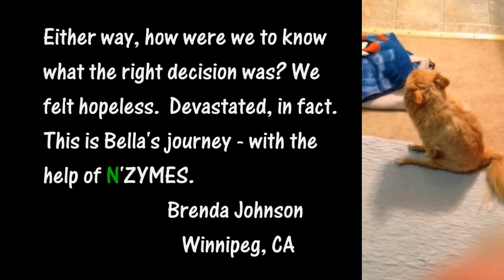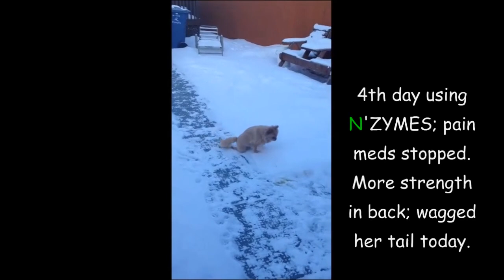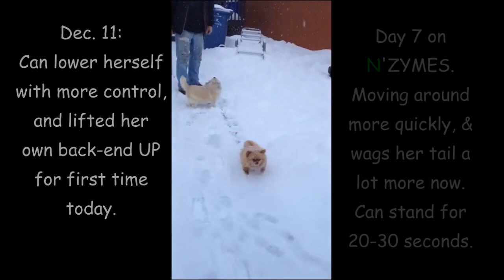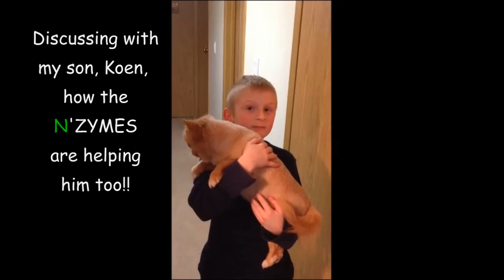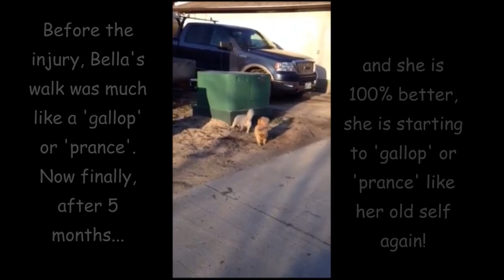Little Bella, a Pomeranian's Journey to Paralysis Recovery with Nzymes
The story of Bella became a pivotal moment for the Johnson family of Winnipeg, MB. Little did they know at the time how Bella's recovery via natural means, would serve as a catalyst, introducing them to natural pathways for health and recovery. Bella's "mom", Brenda, first found help for her own health, and has since gone on to help 1000's of both pets and people with Nzymes products and other naturopathic means. With so many experiences under her belt, we launched a Blog site to post her articles. Her program for canine paralysis can be found